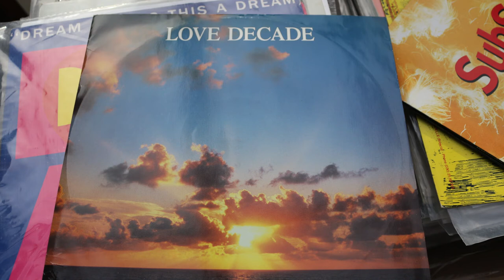Love Decade - When the Morning Comes (Sunset Mix) 1992 Sasha